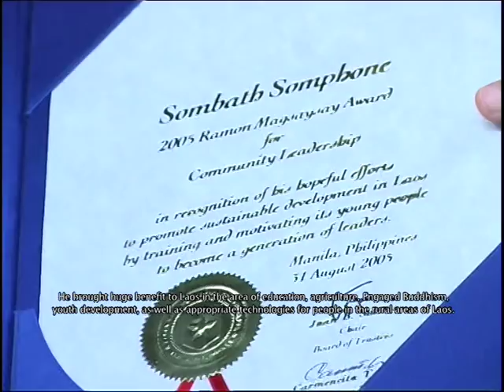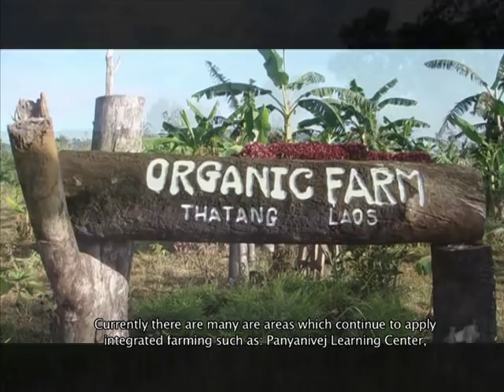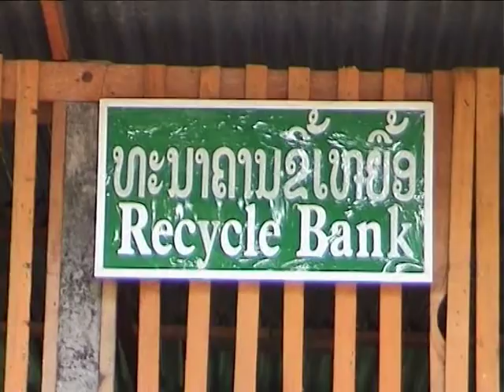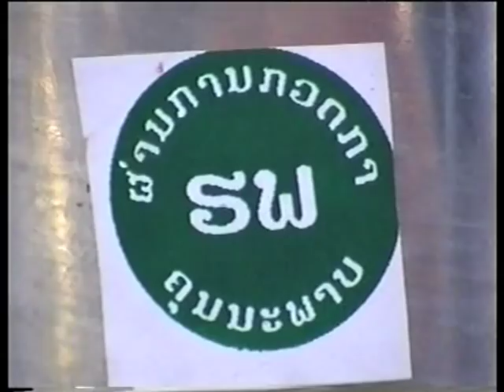Sombath Somphone 30 years of working